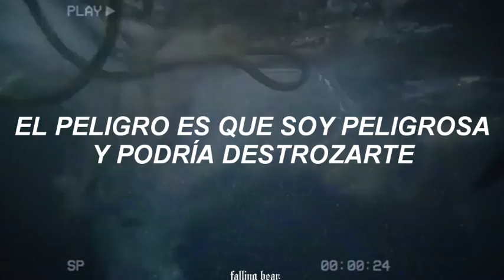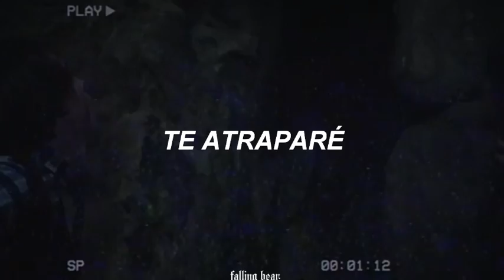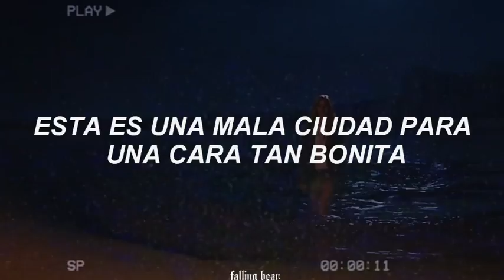Gin Wigmore - Kill Of The Night + La Niñera 2 Reina Letal (Traducción al español)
🔮Bienvenid@🔮

Sin duda ame la pelicula y todo en tal uwu no pude esperar para hacer un edit con esta canción que es parte del soundtrack, que es realmente grandiosa! uwu les recomiendo mil veces la pelicula! es buenisima uwu el edit yo hice yo pero en mi canal de edit bloquearon el video :( si lo desbloquean colocaré el link💜

tags;ignorar🔮

Gin Wigmore - Kill Of The Night la niñera 2
Gin Wigmore - Kill Of The Night reina letal
Gin Wigmore - Kill Of The Night lyrics
Gin Wigmore - Kill Of The Night audio